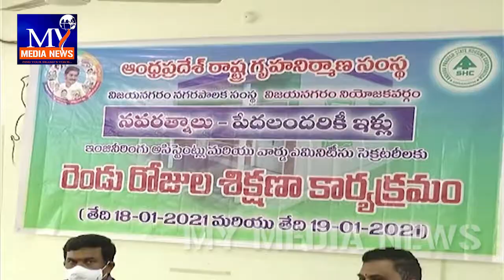నవరత్నాలు - పేదలందరికి ఇళ్ళు ఈ పథకం అమలుకు విజయనగరంలో సిబ్బందికి శిక్షణ